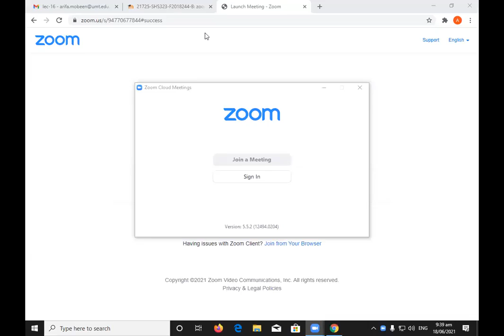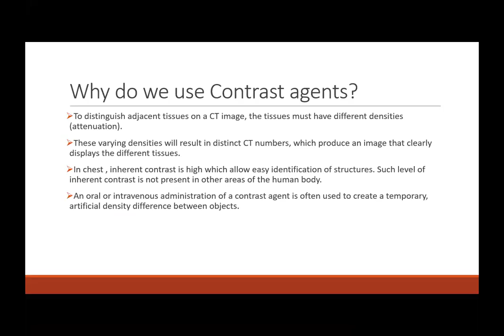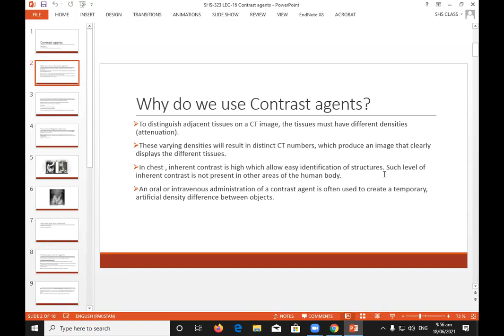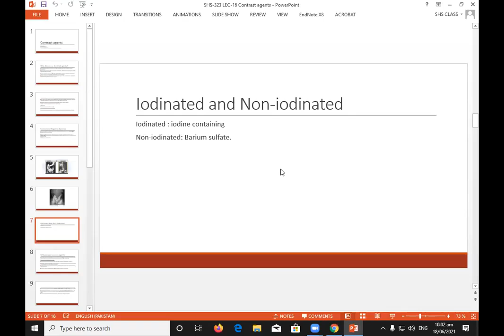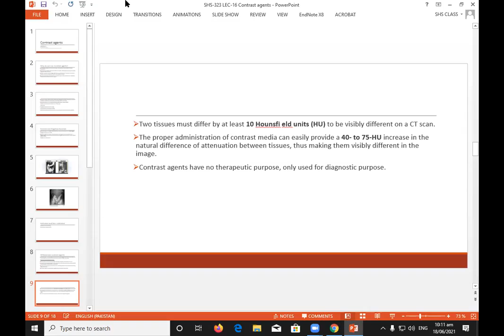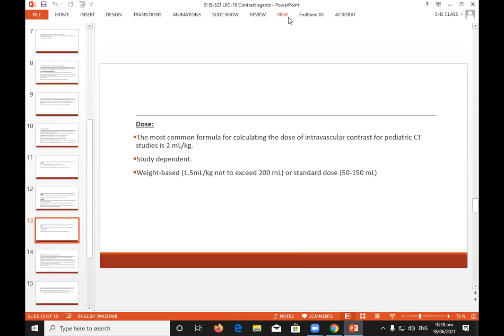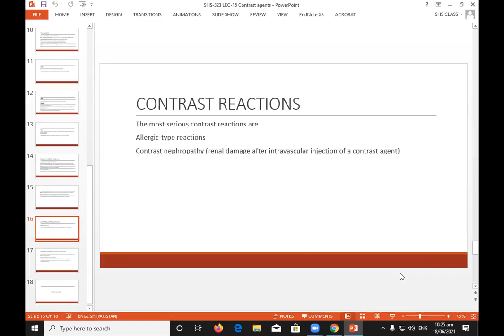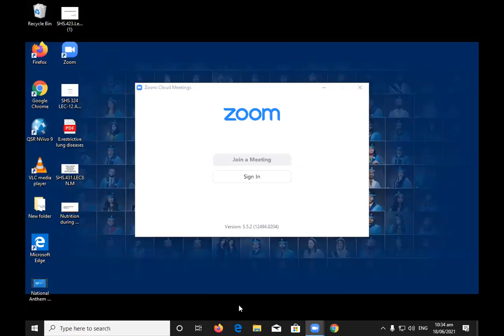Mammography Lec 16 | SHS 323 Lec 16 | SHS 323 Mammography Lecture 16 | MAMMO LEC 16 CONTRAST AGENTS